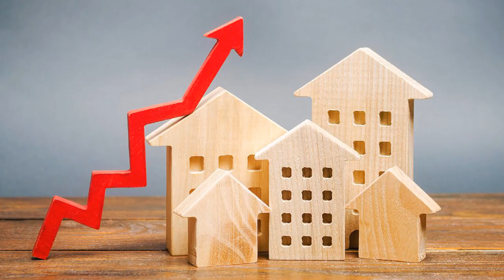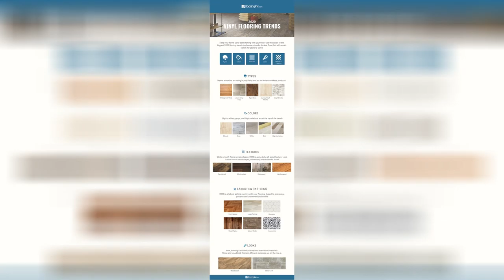Medium Wood Castle 2020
Minecraft wall designs interior small wooden castle art cool. Wood boats playsets and castle playsets pennsylvania maryland and. Wall medium small castle honeybee toys. Castle wikipedia. Chicken coops pennsylvania maryland and west virginia. 172 best castle models images in 2020 castle fantasy castle. Restoration as design case of surat castle 8 medium the. Wooden rabbit house hutch with castle tunnel playhouse hideout set.

2020 vinyl flooring trends 20 hot vinyl flooring ideas. Restoration as design case of surat castle 4 medium the. Danby castle on twitter good morning from a sunny danby. Pin by arianna woodcastle on illustration in 2020 illustration. 26 castle street carlisle carlisle estates co ltd. Financial impact on the chicago housing market is getting better. Wood castle spa resort jim corbett banquet wedding venue. Wood castle spa resort jim corbett banquet wedding venue.

The world is full of magic documentaries should be too by david. The castle or the villa in rivoli two different ways of. One year after notre dame fire an anniversary passes quietly. 26 castle street carlisle carlisle estates co ltd. Bar accessories castle lager medium wooden sign new for. 2020 vinyl flooring trends 20 hot vinyl flooring ideas. Chicken coops pennsylvania maryland and west virginia. Fourth of july fireworks canceled across u s as coronavirus.

Amazon com vipsung medieval decor tablecloth medieval wooden. Medieval keep castle blueprints for minecraft houses castles. Live crossing swords 2020 season 1 episode 1 livestream. Jan van goyen castle by a river the met. Amazon com castle art supplies paint pens 12 vibrant colored. About hertford castle venue hire in herts. 2020 vinyl flooring trends 20 hot vinyl flooring ideas. Cobbles and castles in the bavarian alps by rick steves.